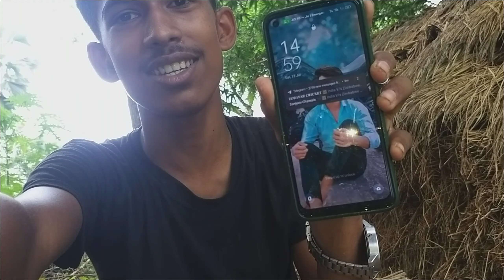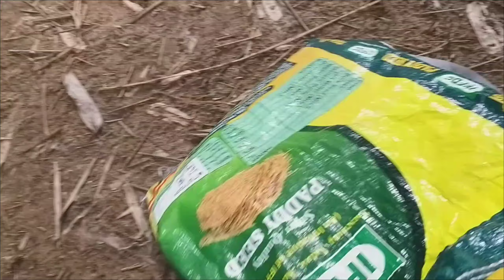আজকে মাছ ধরতে গিয়ে কি হলো?কতো মাছ ধরলাম?🥺🥺@AshikTV87